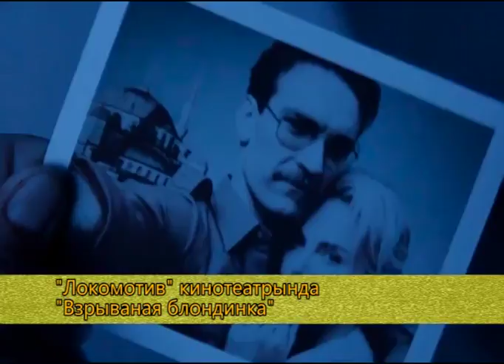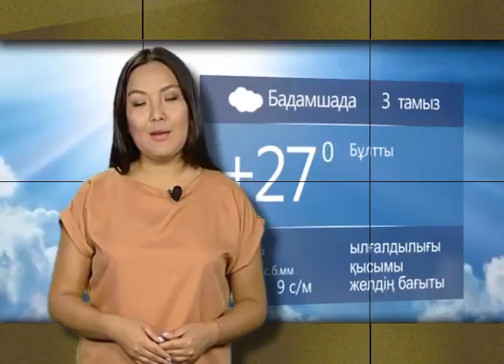Күндерек (Рика ТВ) 2 тамыз 2017 жыл